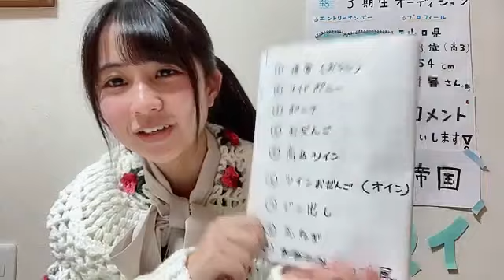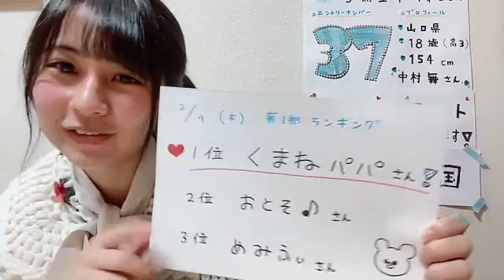STU48 第3期受験生 エントリーナンバー37番 2023年2月9日SHOWROOM